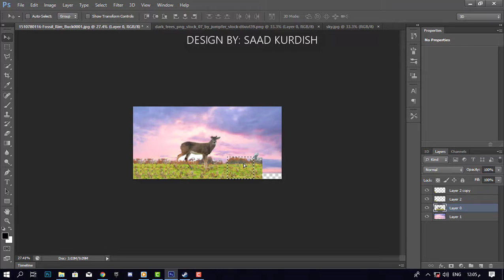Magical Deer | Speed Art | Photoshop CS6